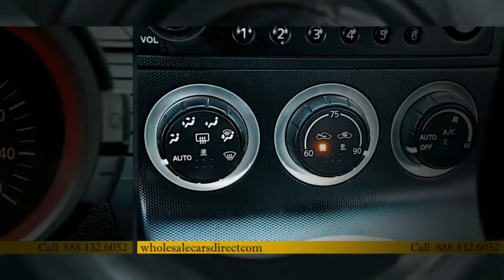2005 Nissan 350z For Sale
(T94) CARPETED TRUNK MAT (PIO)
(P93) ALUMINUM KICK PLATE (PIO)
EXTRA COST PAINT
(M95) PAINTED SPLASH GUARDS
(N93) CARGO CONVENIENCE PKG
(K96) AERODYNAMICS PKG
(L93) CARPETED FLOOR MATS (PIO)
(S01) SIDE AIR BAGS/HEAD CURTAINS